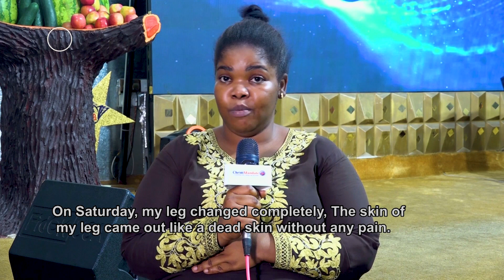MY ENCOUNTER || THE HEALING OF A STRANGE LEG DISEASE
THE HEALING OF A STRANGE LEG DISEASE

Simple rashes that developed into a strange skin condition on the leg, dried up after prayers from Jesus Servant, Malachi Joseph

As you are watching this testimony be healed from all manners of sickness in Jesus name, Amen!

UPONYAJI WA UGONJWA WA AJABU KWENYE MGUU

Vipele vilivyogeuka kuwa tatizo la ngozi ya ajabu kwenye mguu, ilikauka baada ya maombezi kutoka kwa Mtumishi wa Yesu, Malachi Joseph.

Unapotazama ushuhuda huu,  ponywa kutoka kwenye kila namna ya magonjwa kwa jina la Yesu,  Amina!